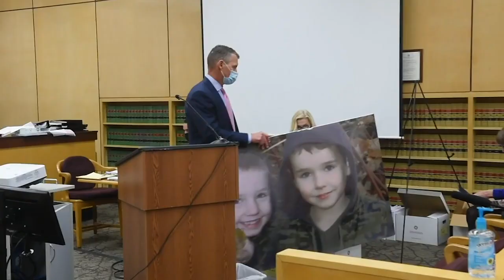Stage set for final arguments in Cox Powell children's wrongful death lawsuit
The family of Susan Cox Powell prepare to hear closing arguments in their multi-million dollar wrongful death lawsuit against the State of Washington, whose negligence, they allege, resulted in the murder of brothers Braden and Charlie Powell.

Video by Tony Overman/The News Tribune